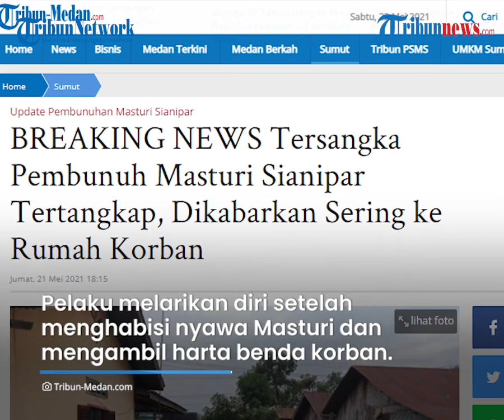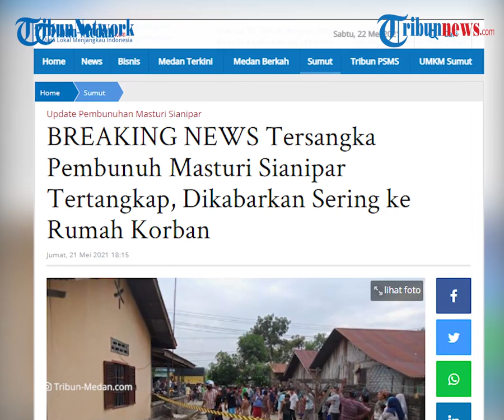Pembunuh sekaligus Perampok Janda 65 Tahun di Serdang Bedagai Ditangkap, Ternyata Orang Dekat Korban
TRIBUN-VIDEO.COM - Misteri perampokan disertai pembunuhan janda berusia 65 tahun yang ditemukan tewas di rumahnya, Dusun I, Sei Bamban, Serdang Bedagai, Sumatera Utara akhirnya terungkap.

Polres Serdang Bedagai akhirnya berhasil menangkap pelaku aksi sadis tersebut.